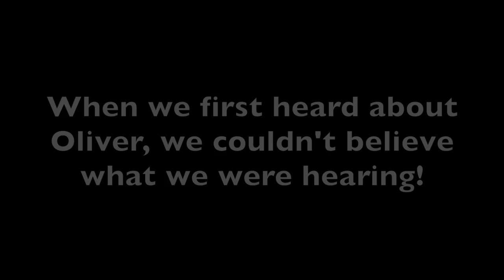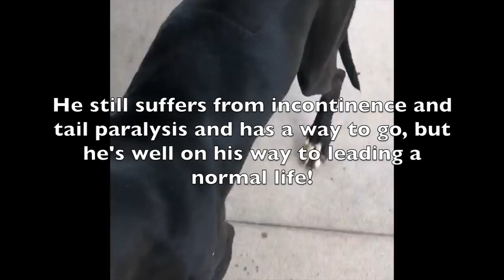Great Dane With Spine Injury Abandoned and Untreated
We rescued Oliver after he was abandoned at a vet's office. They never treated him, and eventually, he was turned over to our rescue and received the care he so desperately needed!!

For just $5, you can help us help more dogs like Oliver.